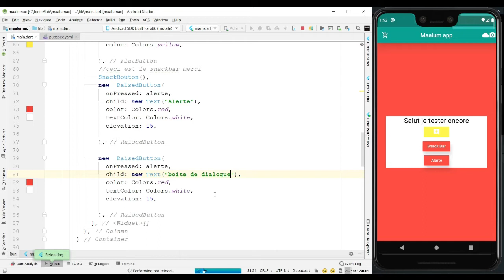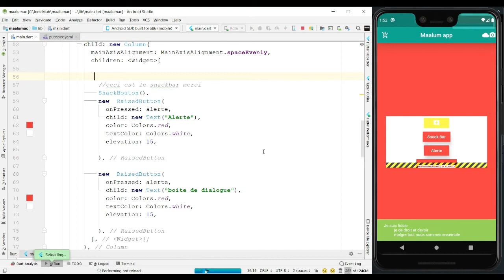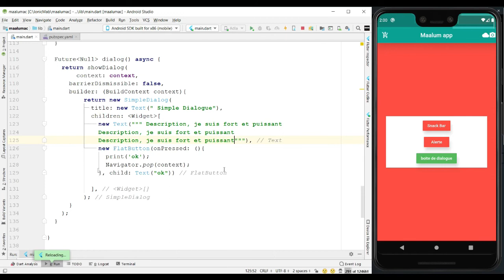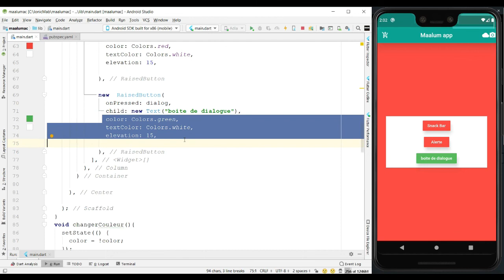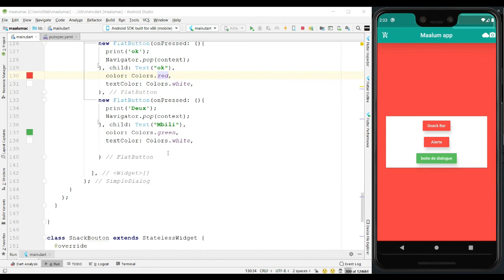Comment débuter avec Flutter # 16 SimpleDialog